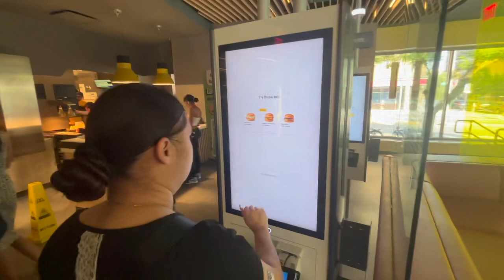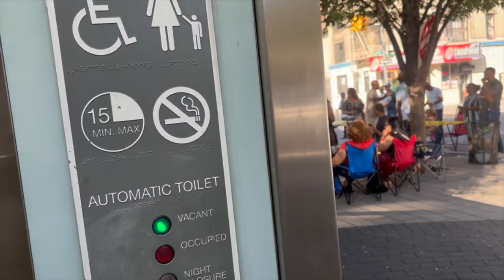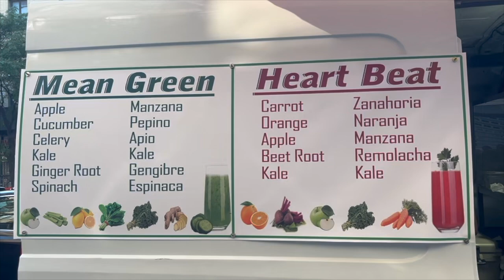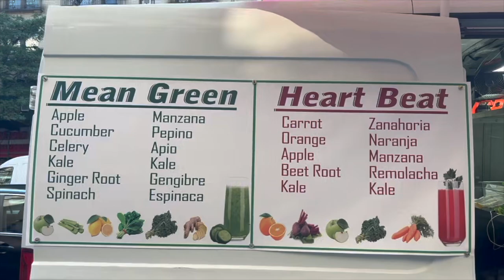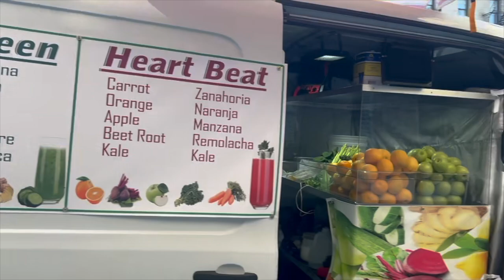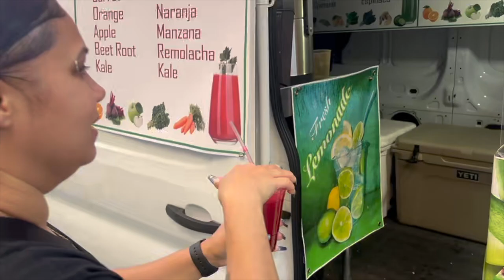We Spent The Day In WASHINGTON HEIGHTS!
Today we are having some fun in Washington Heights NY and running some errands and picking up some food. We also are having some fun at a block party for the Dominican Day Parade.

00:00 Introduction
00:58 Intro
01:59 Running Errands
07:44 Dominican Dance Party
11:37 Juice Bar Van
15:09 Outro